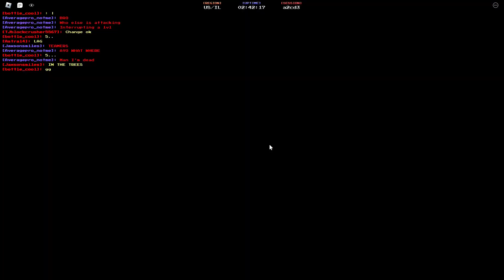Some messing around in KOBK